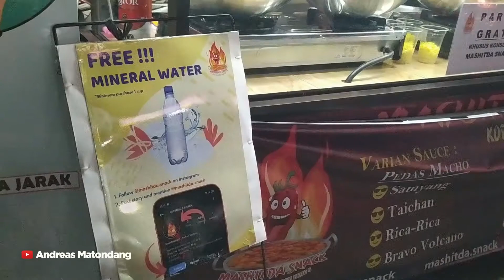JAJANAN KOREA ALA KAKI LIMA PART3!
Kali ini kita nyobain lagi Jajanan Korea ala kaki lima part 3, Seporsi Topokki, Odeng Dan Mie serta isian lainnya dikenai IDR.12.000 saja! Soal rasa juga enggak kalah dengan jajanan korea episode sebelumnya.